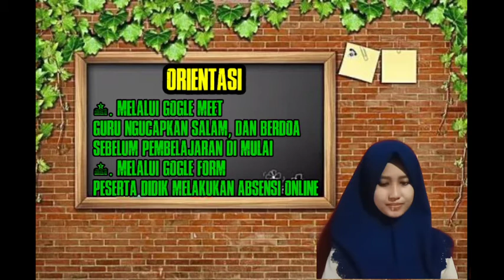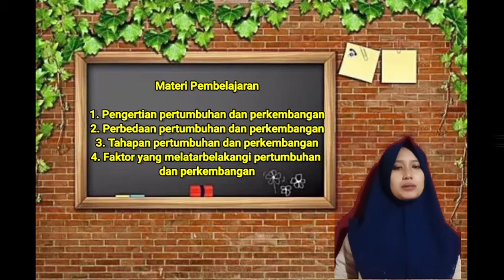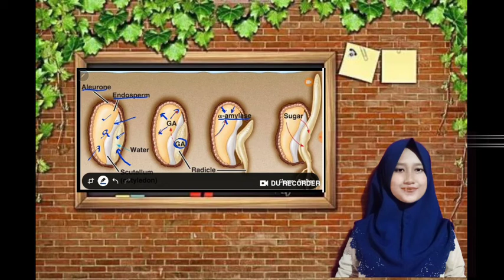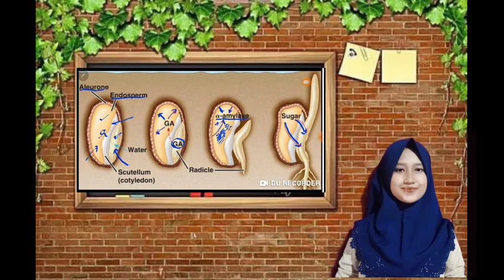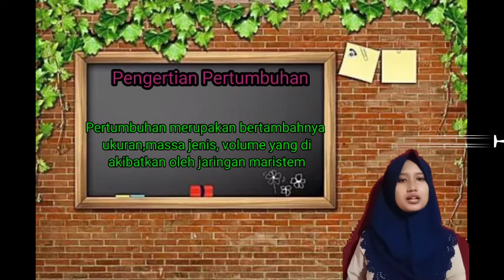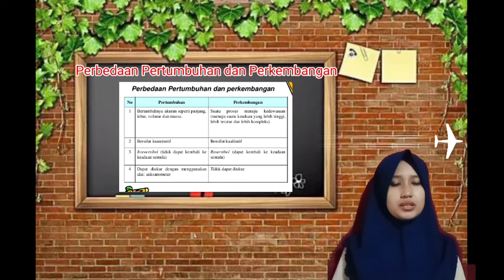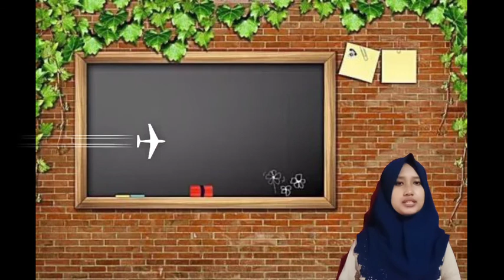Video Pembelajaran Pertumbuhan dan Perkembangan Kelas VIII Semester 1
Video ini di buat untuk memenuhi tugas UAS Strategi Pembelajaran IPA. Adapun RPP yang berkaitan dengan Video tersebut

NAMA: NUR AZIZAH
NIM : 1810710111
KELAS: IPA C